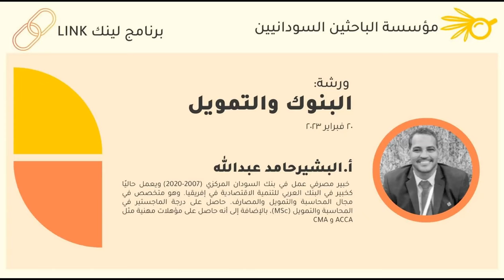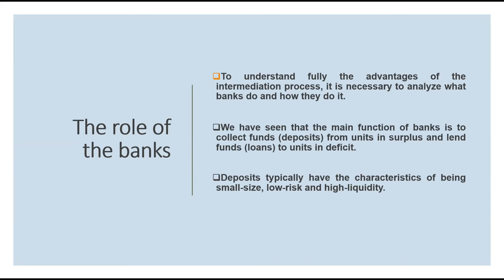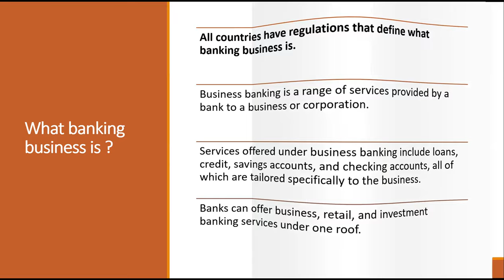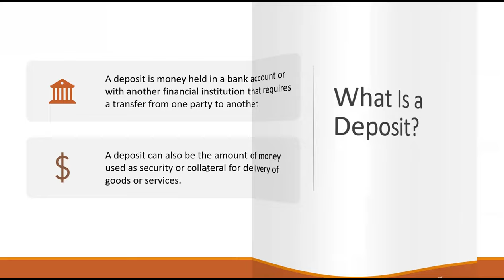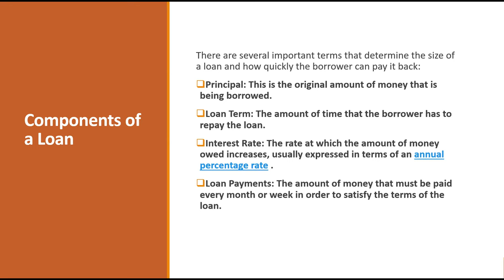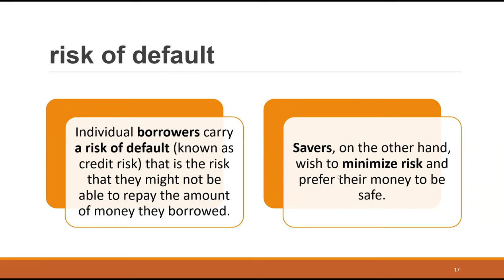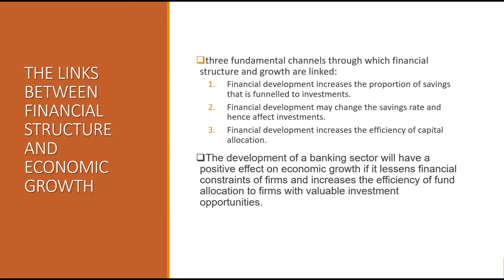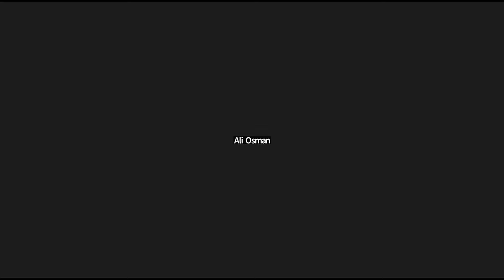Link Day 3 البنوك والتمويل 20230220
يسعى  برنامج
 LINK